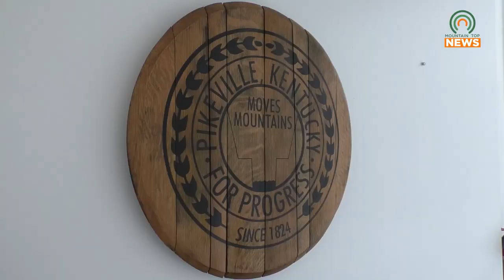Hillbilly Days is Looking for Vendors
Vendor spots are still open for Hillbilly Days 2024.